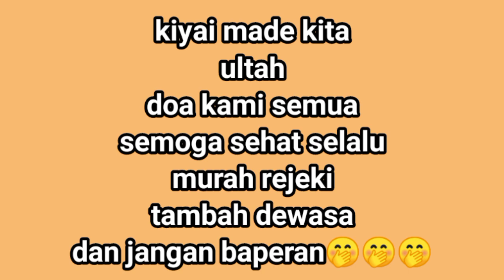merayakan ulang tahun kiyai made yang ke 25 tahun kurang lebih//mukbang bareng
salam dari Lampung
terimakasih